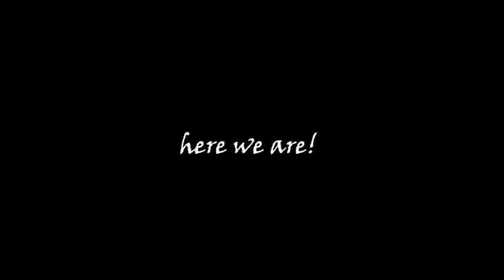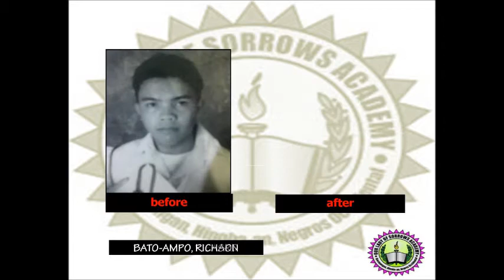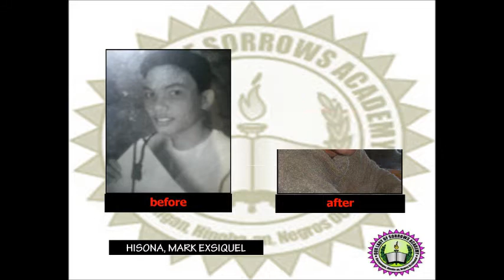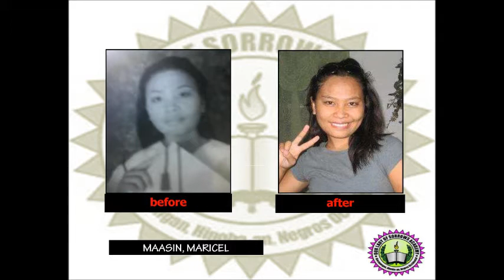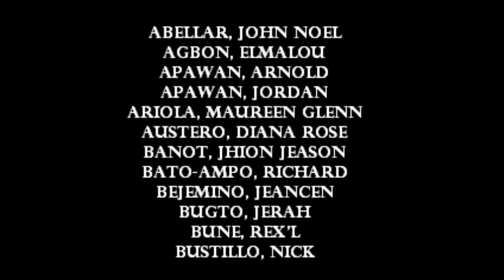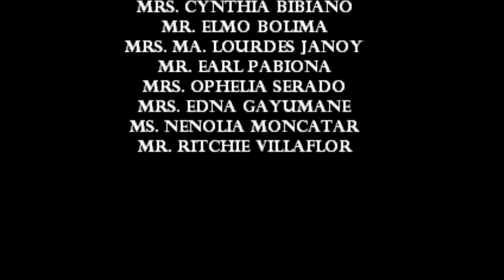OLSA BATCH 2007.wmv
contribute for olsa batch 2007